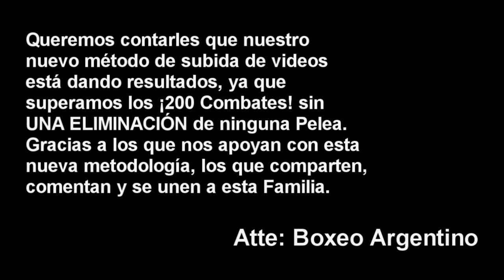Lucas Argañaraz vs Martin Sosa (10-Septiembre) ][ ElCultivetaBOX